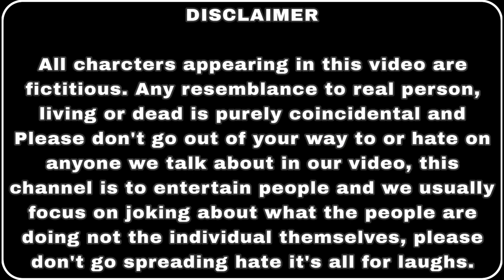NAMAK HARAAM NOKAR (नमक हराम नोकर)